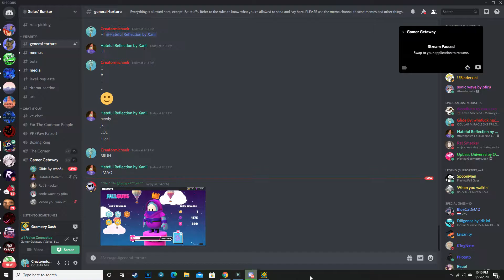so i was taking a break from glide and this happened....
lol cool